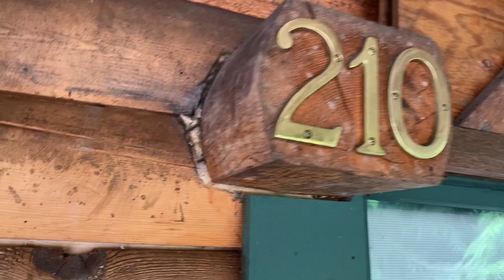Our camping home for the week at Canyon Hot Springs Resort